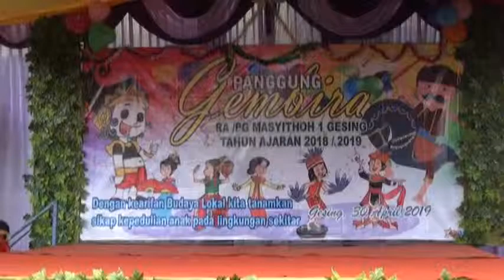Panggung Gembira PG RA mastithoh Gesing 1 Kandangan Temanggung 15